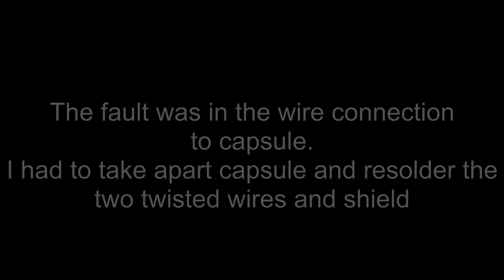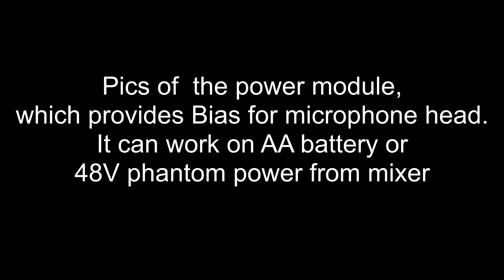Audio-Technica AT841A mic repair